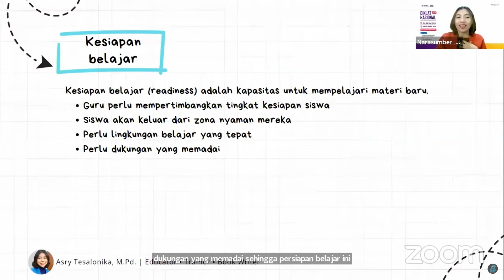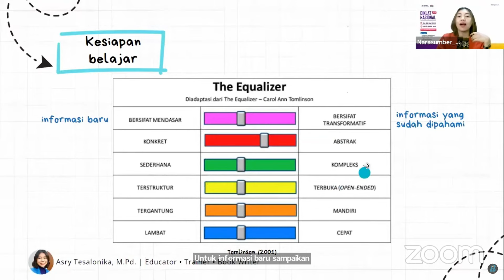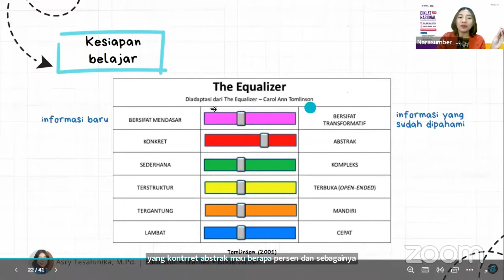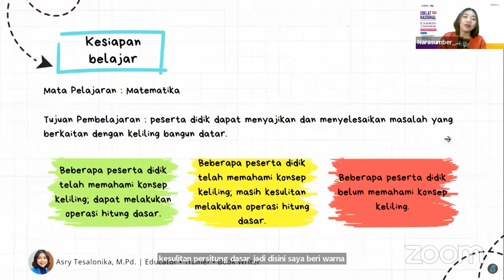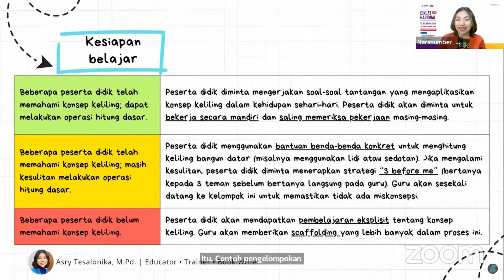Resume Diklat Day 2 ! Asesmen Awal Pembelajaran